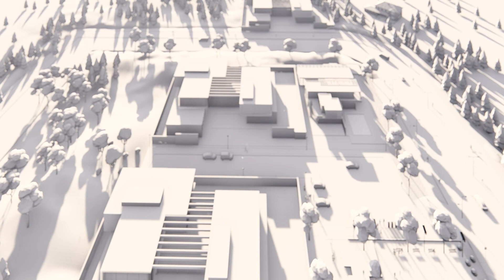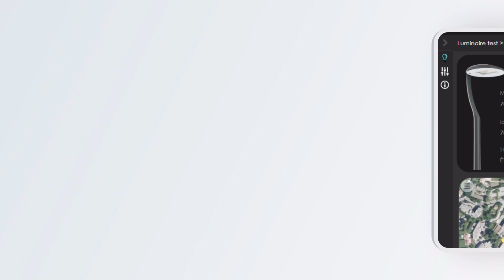GROUPE RAGNI : Une expertise globale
Éclairage raccordé et solaire, mobilier urbain, ou encore technologies connectées, le GROUPE RAGNI propose un panel de produits et de services dédiés aux territoires et collectivités.

Découvrez l'expertise globale du GROUPE RAGNI à travers ses 5 marques : RAGNI, NOVÉA ÉNERGIES, SEVⓔ, HESS et VULKAN.